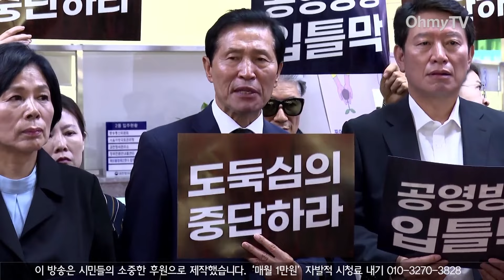이학영 "공영방송 이사 선임 계획 의결해도 원천 무효…민주주의 국가 맞나"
더불어민주당·조국혁신당 의원들은 28일 오전 과천종합청사 방통위 항의 방문했다. 이 영상은 이학영 국회부의장의 발언을 담고 있다.

(영상 취재 : 김기범 기자 / 영상 편집 : 공민식 기자, 김효원 PD)